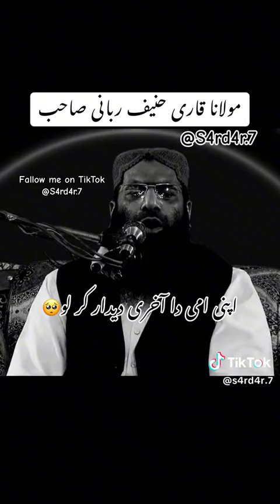Hazrat Maulan Qari M hanif rabni Saheb M Luqman Aslam Ased Sialkot Butter